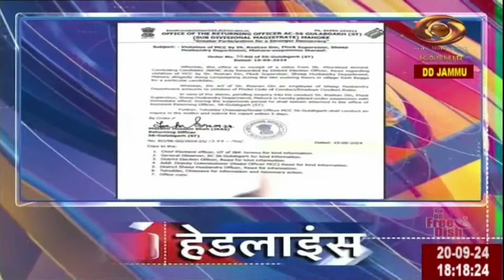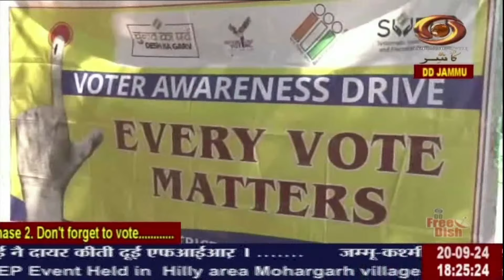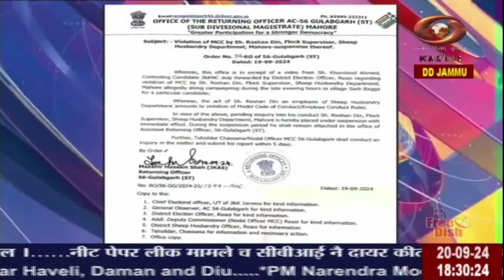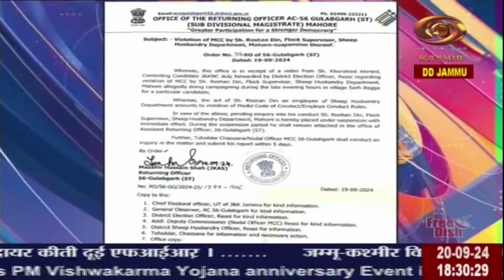Dogri News: Watch latest News coverage on DD Kashir's News Bulletin 'Dogri News' |September 20, 2024